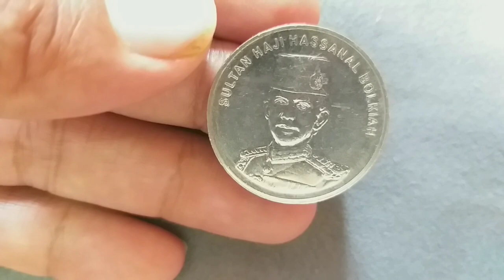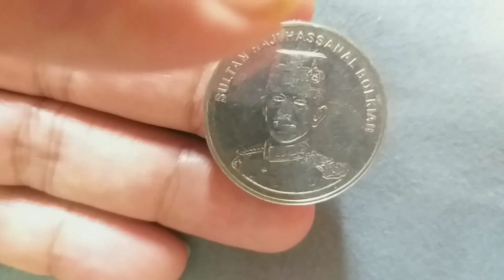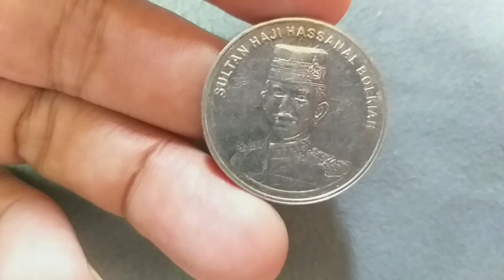Coin collection | uang koin Brunei darussalam | Coins (sen)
Video ini sekedar informasi bagi yang belum mengetahui bentuk pisik dari mata uang koin brunei.
Jenis mata uang koin brunei 50 cent (0.50bnd)

gold coin brunei
coin changer brunei
malaysia singapore brunei coin and paper money
coin of brunei
brunei old coin
brunei coin 1967
kerajaan brunei coin 50 sen